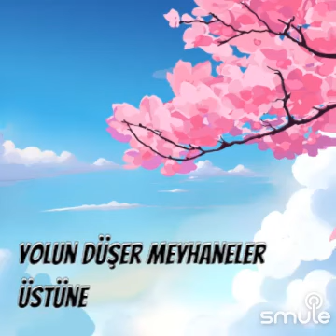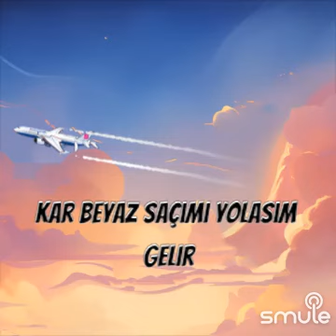🪴 ACI GERÇEKLER 🪴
"🎤 Acı Gerçekler 🎤 " parçasının bu harika versiyonunu Smule'de buldum..
Söz       :    ALİ   TEKİNTÜRE
Yorum  :    Muharrem   DALGIÇ    /    CANİK   MÜZİK